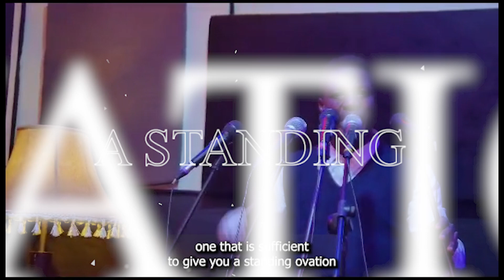THE WORLD IS WAITING FOR YOUR CONTRIBUTION